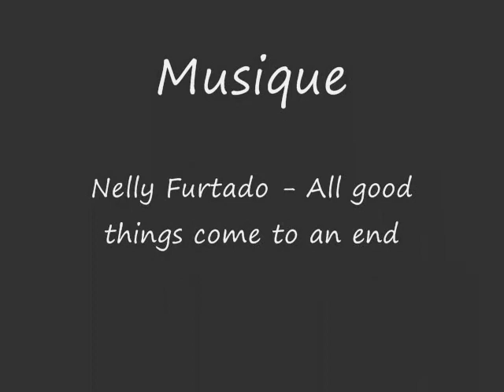Jeux après LR.wmv